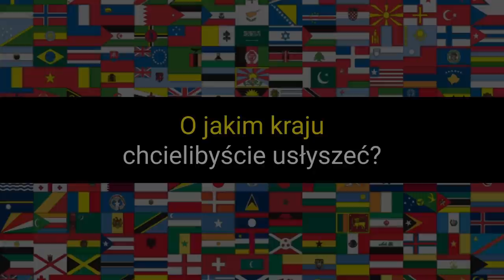BIAŁORUŚ na MAPIE ◀🌎 Fakty i ciekawostki. Geografia Białorusi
Białoruś, podobnie jak Ukraina, położona jest blisko, tuż obok Polski, choć mam czasem wrażenie, że jest to ten spośród naszych sąsiadów, o którym wiemy najmniej. Ten odcinek będzie o geografii Białorusi. Opowiem o miastach, granicach, bagnach, rzekach, enklawach - i różnych ciekawostkach które szczególnie przyciągnęły moją uwagę.

W tej serii ukazał się też już film "Ukraina na mapie".

❤️ PATRONITE
Dzięki Tobie będą powstawały kolejne filmy.

SPIS TREŚCI
00:00 Białoruś
01:48 Fakty o Białorusi
02:38 Granice
06:20 Eksklawy
10:40 Ludzie i miasta
14:10 Geografia fizyczna
15:18 Rzeki
17:24 Brama Smoleńska
18:10 Północna Białoruś - jeziora
19:28 Polesie
22:42 Czarnobyl
23:58 Kolej i drogi